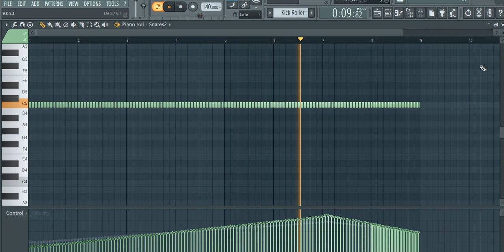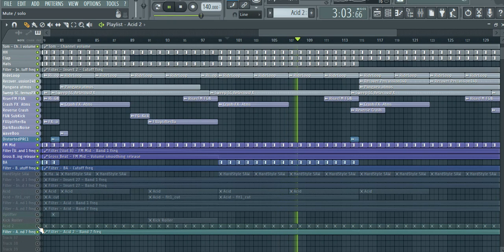FL Studio Remakes : F.G. Noise Bassline Style [Apollo] 2020 FREE FLP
Вот и обновление ремейков на бэйслайн в стиле трека Apollo от F.G. Noise.

Поморочился я сним, потому что синты это одно, а с сэмплами пришлось поморочиться.

You need:

Spire v1.1.9.

All samples & presets included.